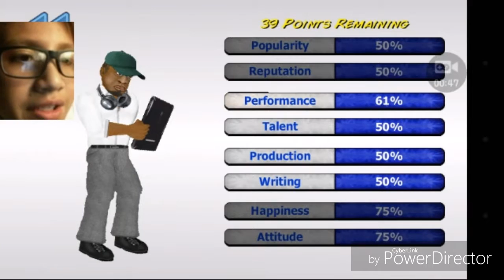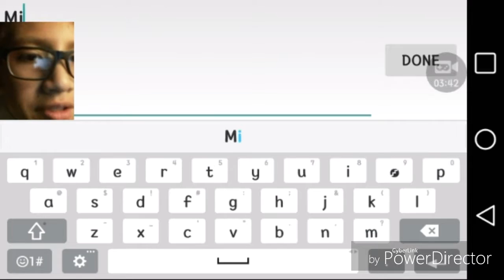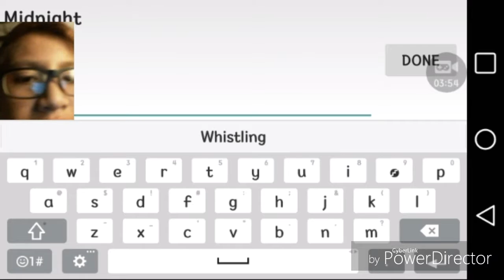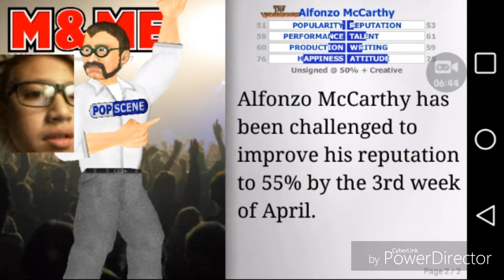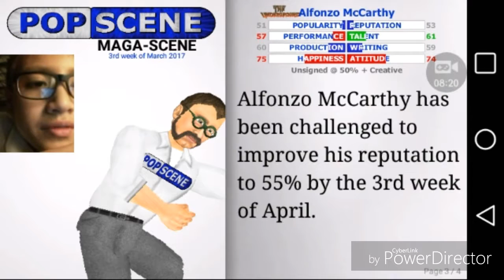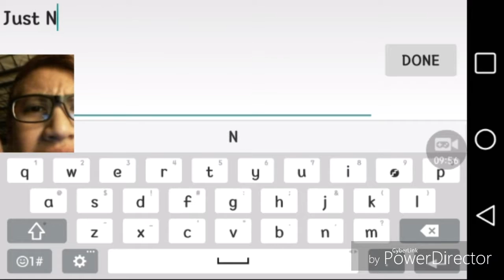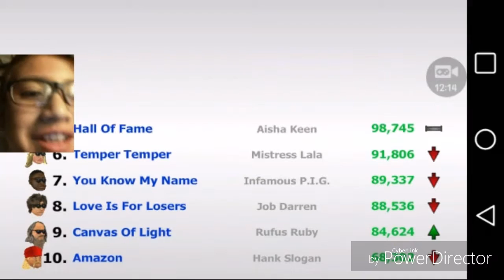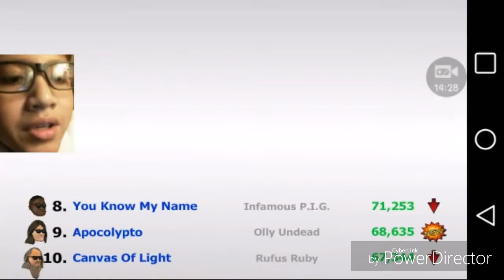MUSIC MAKING GENIUS|Popscene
MUSIC MAKING fun game!!